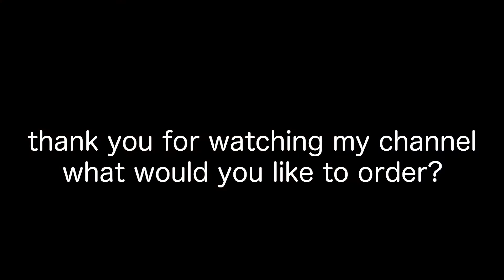How to make tonpei-yaki 【it's like a easy okonomiyaki】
I’ve been trying to make national dishes, especially Japanese food.
So I would like to know more about Japanese food and share how to make it.
But I’m not a professional chef.I just like cooking.So please go easy on me:)